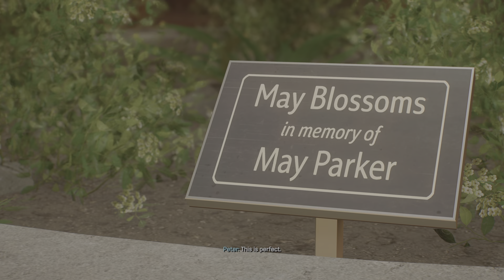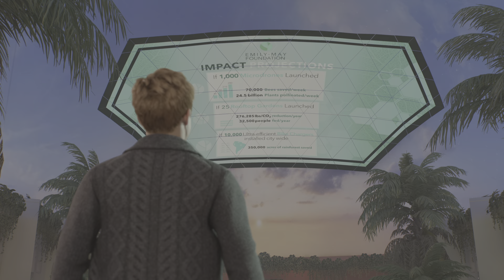Emily-May Foundation | Marvel's Spider-Man 2